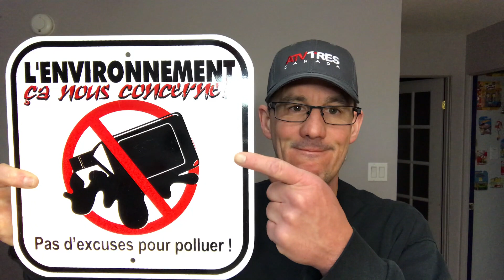Capsule vidéo Quad et Autoquad( ATV/UTV/4 roues/cote a cote)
Salut les Quadistes mise au point vidéo du jour Lundi 18 Mars 2019 ( on ramasse nos ordures après notre collation )ATV Tires Canada